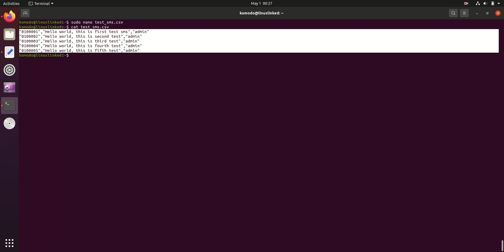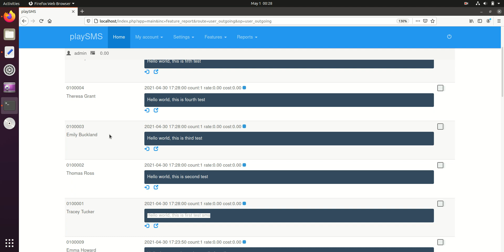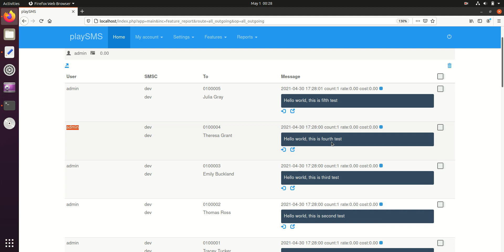How to send bulk SMS from playSMS web panel using Kannel sms gateway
If you need any help on bulk SMS setup, I am here to help you:
📌Skype: live:.cid.c0dc316b9d727d5e
📌Checkout my GitHub Gist for SMS gateway setup:
📌What is playSMS and Kannel?
playSMS is an open source SMS management software, a web interface for SMS gateways and bulk SMS services.

Kannel is an Open Source WAP and SMS gateway. It is a compact and very powerful open source WAP and SMS gateway, used widely across the globe both for serving trillions of short messages (SMS), WAP Push service indications and mobile internet connectivity.

📌Feature Highlights
•Web-based interface for sending SMS, retrieving delivery reports, checking credits and more
•Multiple database engine supported (using included PHP PEAR DB)
•Send SMS to single mobile phone
•Send SMS broadcasted to a group of mobile phones, or SMS bulk
•Support sending text, flash and unicode messages
•Capable of handling large amount of SMS (tested 200k SMS a day)
•Receive private SMS to Inbox and forward it to email (mobile2web) and user’s mobile phone
•Forward single SMS from mobile to a group of mobile phones
•Provides SMS to email and email to SMS by polling mailbox
•SMS autoreply, for easy autoreplying formatted incoming SMS
•SMS board, forward received SMS to email, export output in JSON and a few other formats
•SMS command, execute server side shell script using SMS
•SMS custom, forward incoming SMS to custom apps, locally or hosted on external URL
•SMS poll, manage polling system using SMS, export output in graph, JSON and other formats
•Blacklist, stoplist and firewall plugin for SMS services protections
•Create your own features, tools, themes and gateway modules as a plugin
•Supports Gammu, Kannel, SMS Server Tools, Jasmin, Playnet, Uplink, and several SMS service providers
•Supports multiple active SMSC
•Supports simulation gateway for testing incoming and outgoing SMS
•Route outgoing SMS by prefix, per user
•Route incoming SMS to users or URL
•Long SMS support, length of text is configurable
•Rate SMS by destination prefix
•SMS credit system per user
•Multiple SMSC activated and routable
•Multi-language user interface (English, French, Bahasa Indonesia, Russian and a few others)
•Multi-domain from single playSMS installation with site branding for reseller supports